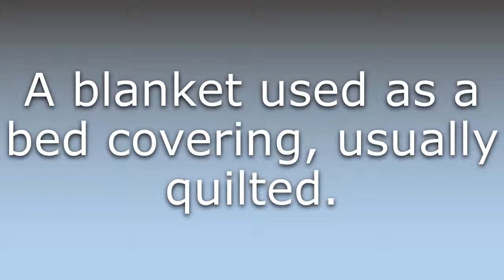What does Coverlet mean?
What does Coverlet mean in English? Learn the meaning of Coverlet.